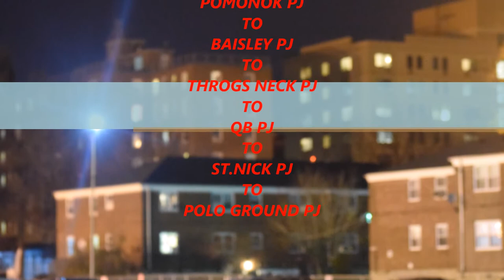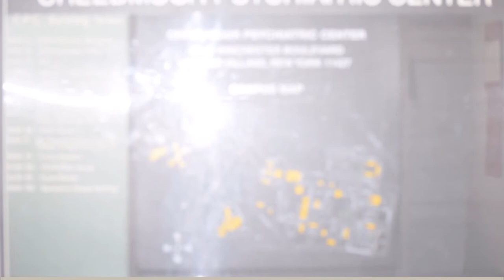close people dying